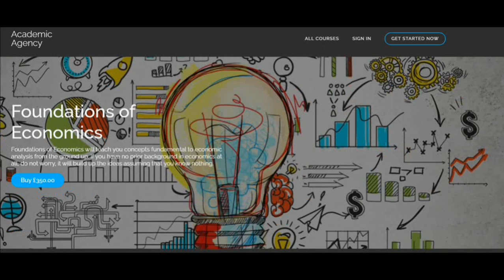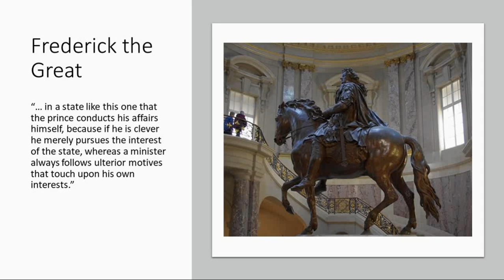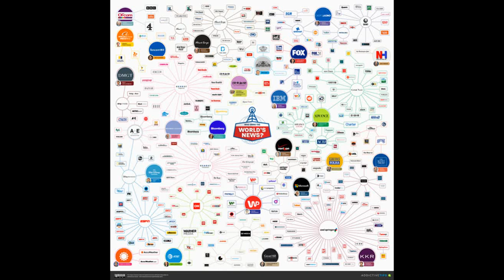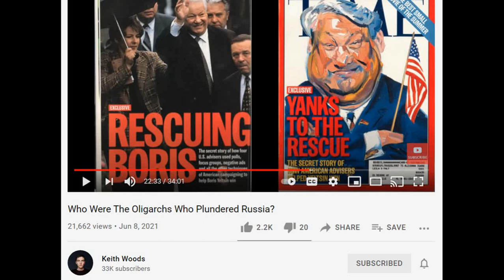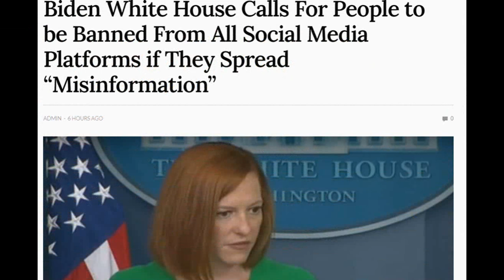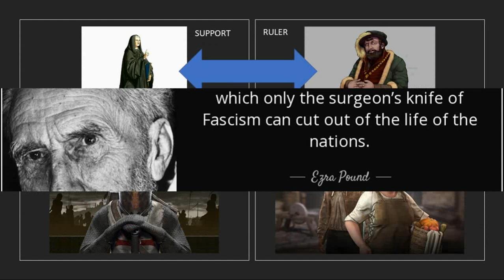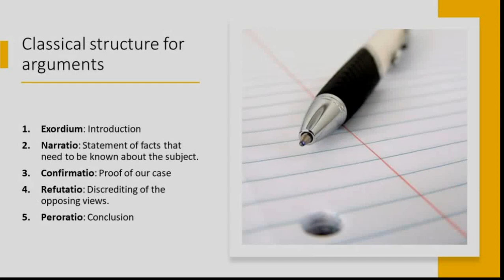Why Merchants Prefer Liberal Democracy